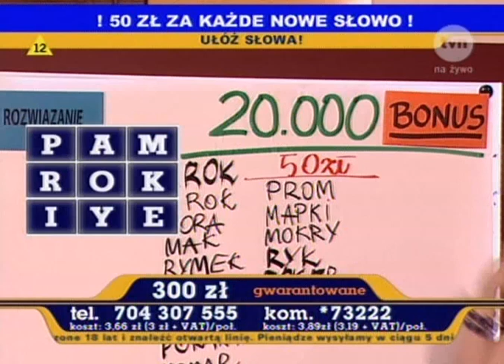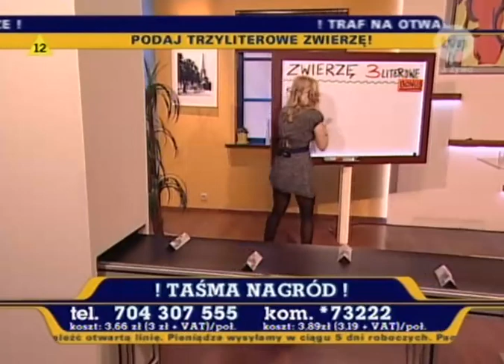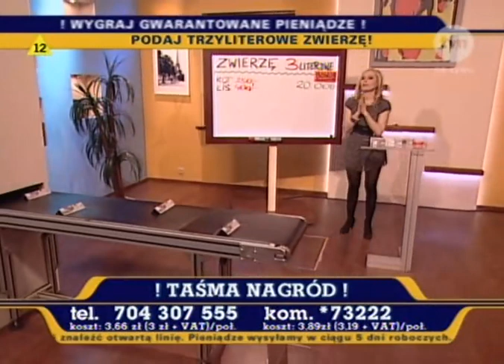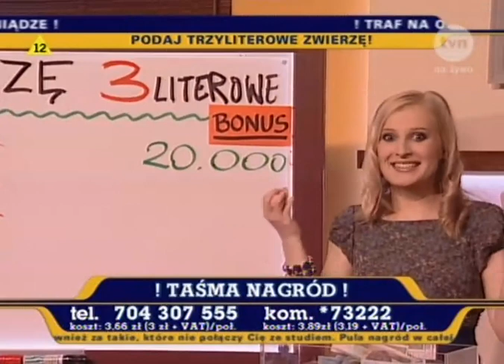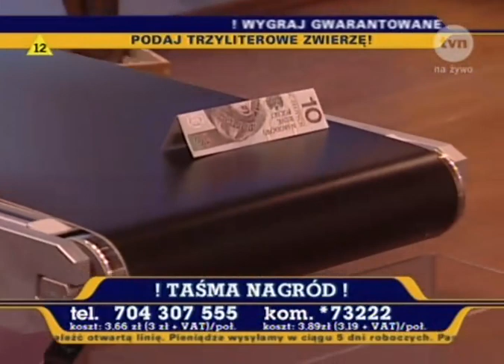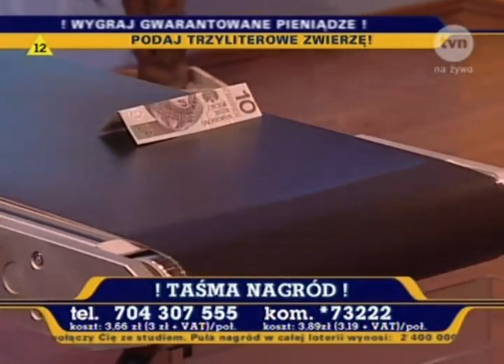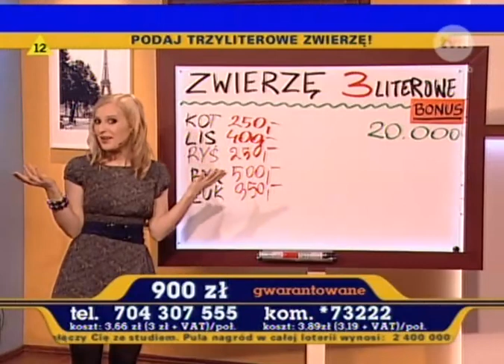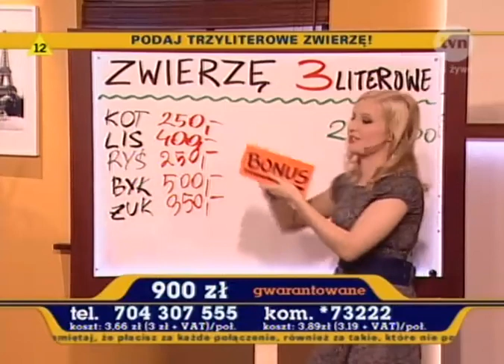Po co spać jak można grać - Monika Pachnik